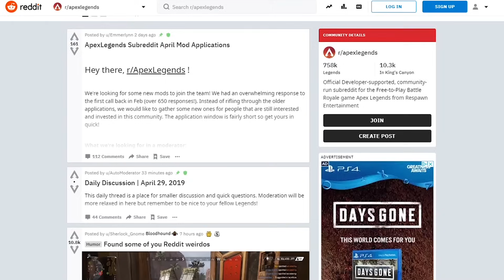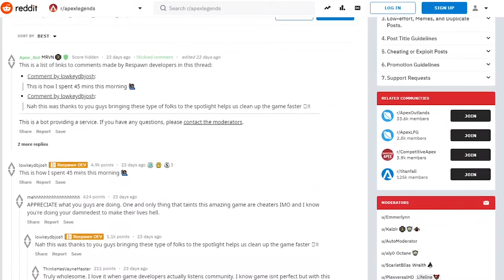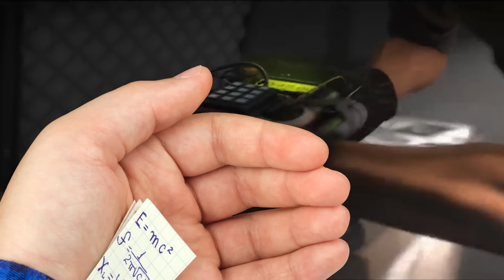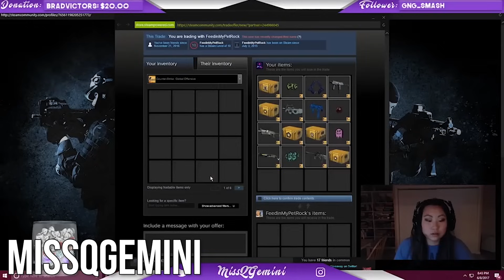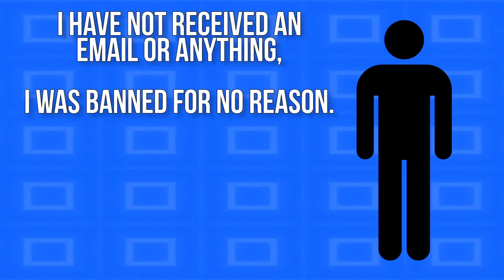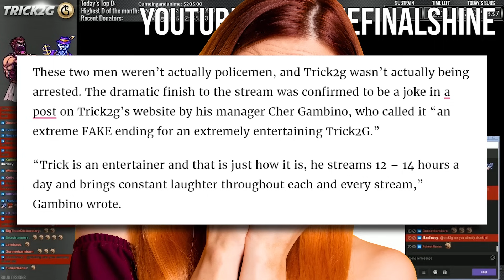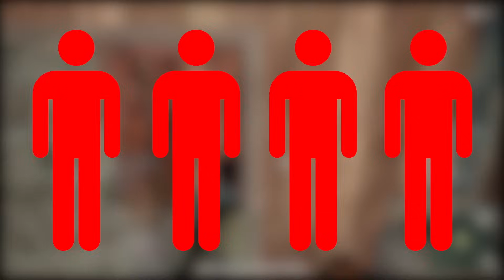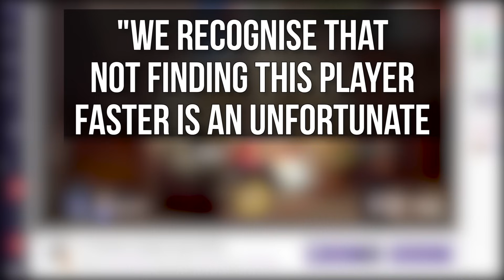10 Times Gamers Got BANNED For The Right Reasons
Getting banned in games can be a controversial thing, but these extreme examples are a bit more justified.